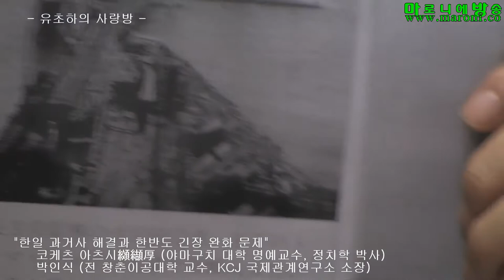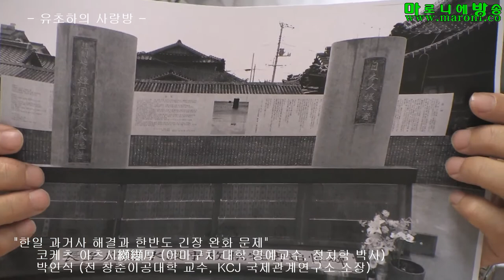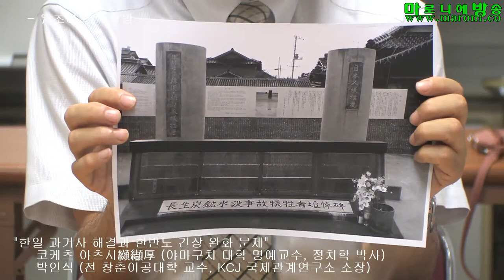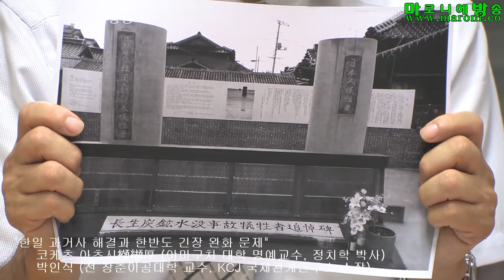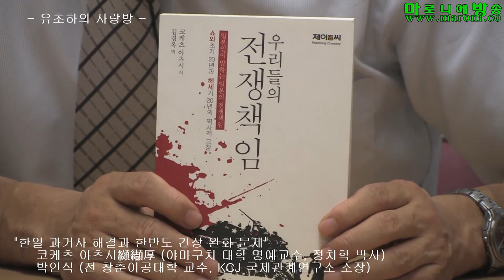[마방] 한일 과거사 해결과 한반도 긴장 완화 문제-코케츠 아츠시纐纈厚 유초하 박인식_20170802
"한일 과거사 해결과 한반도 긴장 완화 문제"
        유초하 충북대학교 명예교수(철학)
        코케츠 아츠시纐纈厚 (야마구치 대학 명예교수, 정치학 박사)
        박인식 (전 창춘이공대학 교수, KCJ 국제관계연구소 소장)